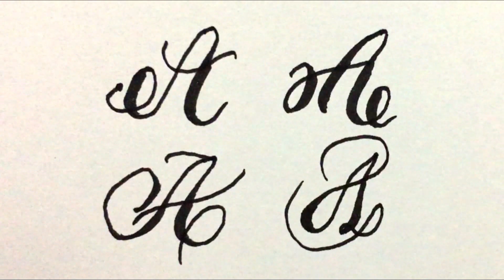Alphabet A | letter A in four styles | how to write stylish capital alphabets using cut marker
calligraphy handwriting
calligraphy alphabet a-z for beginners
calligraphy words
calligraphy words a to z
calligraphy words in english
calligraphy words for beginners
beautiful calligraphy handwriting a to z
Satisfying Cursive writing
Calligraphy Alphabets
Fancy Letters
How to Write in Cursive
Use of Marker
letters A to Z
fancy handwriting for beginners
calligraphy handwriting a to z
calligraphy handwriting with marker